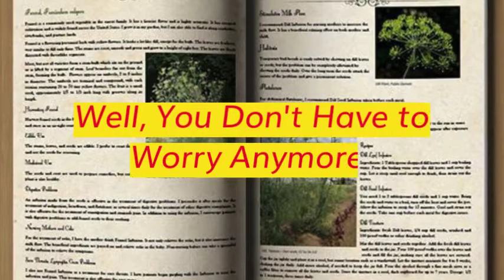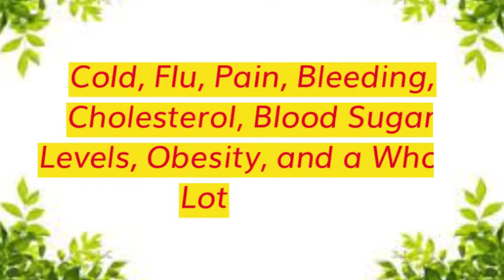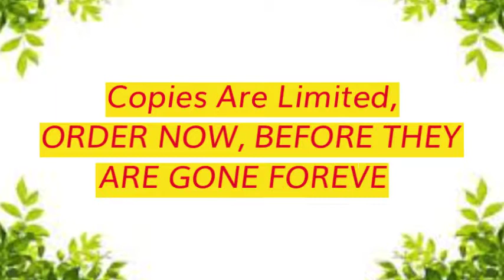SHTF Prepper - Best Herbal Medicine Recipes Guide Book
The Lost Book of Remedies-The Best Book of All Natural, Herbal Medicinal Remedies

How are you planning to find medicine and food when the SHTF? Are you preparing for an uncertain future like so many other preppers? Storing food? Securing Shelter? But what about medicines What will you do when your local pharmacy closes for good? How will you treat your family’s medical needs? Well, you don’t have to worry anymore!

Introducing “The Lost Book of Remedies”; this medicinal plant and herbal guide will teach you how to find natural cures. You will be able to find and use herbs, leaves and roots, tree bark and fibres, for food, for treating injuries, and for the healing of diseases. You will know how to use nature’s bountiful harvest of wild plants! You will have at your fingertips detailed instructions on how to find, how to prepare, and how to store lifesaving natural herbal medicines. Your own backyard is potentially a complete pharmacy if you know how to identify and use what is readily available!

Learn how to naturally treat high blood pressure, arthritis, brain degeneration, cancer, arterial plaque, cold, flu, pain, bleeding, high cholesterol, blood sugar levels, and a whole lot more! The Lost Book of Remedies is based on knowledge from the old days when people had to look after themselves, and now you can too! Why take chances with your family’s health?

This herbal encyclopedia comes as an instant digital download, and also in printed book form. You will also receive the “Everyday Disaster Medicine Guidebook”, so you can learn crucial methods and procedures of survival medicine, because in a crisis, help may NOT be on the way! The lost book of Remedies could very well save your life someday, or the life of a friend or family member.

You will love this book, or we will give 100% of your money back because The Lost Book of Remedies is guaranteed for 60 days from the date of purchase. Click this link, enter your email and you will be taken to the order page.